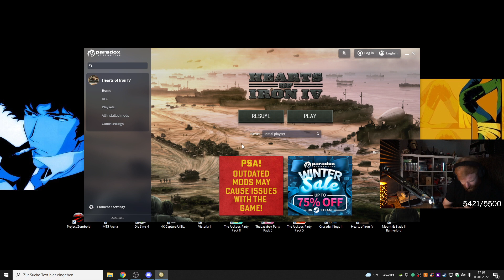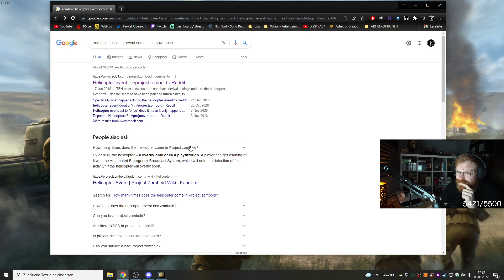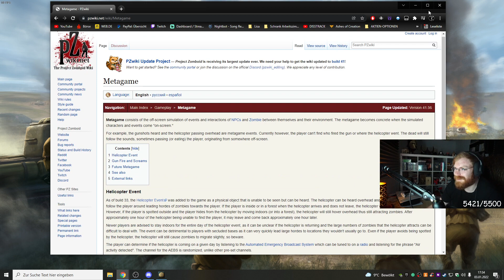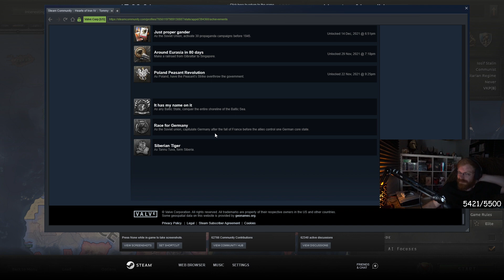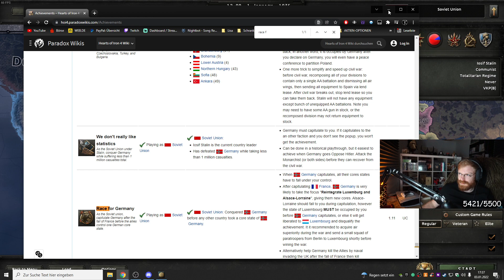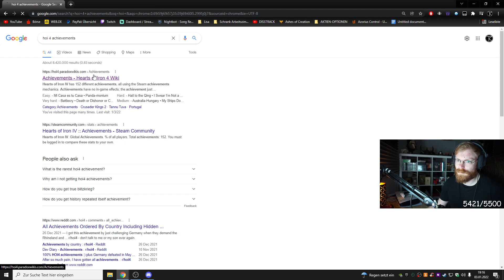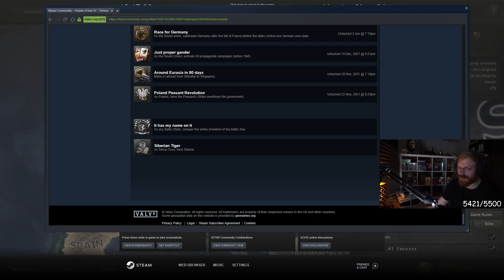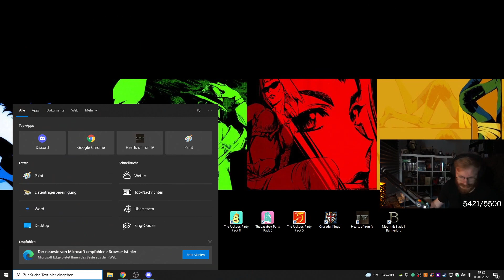TommyKay Does The Race For Germany As Russia in HOI4: No Step Back (Achievement Run Speedrun)